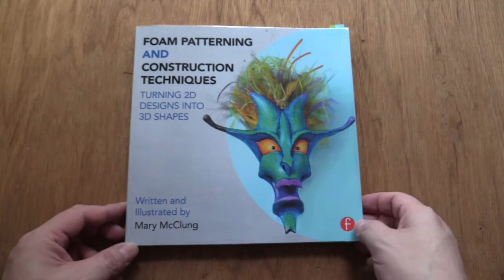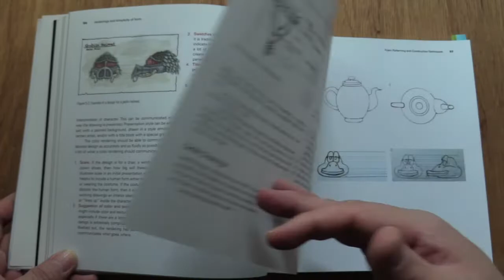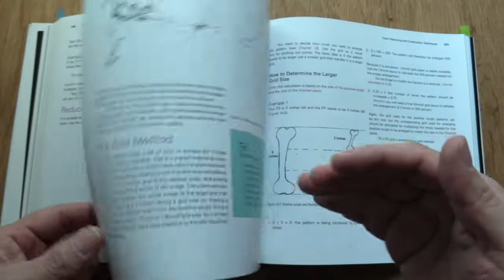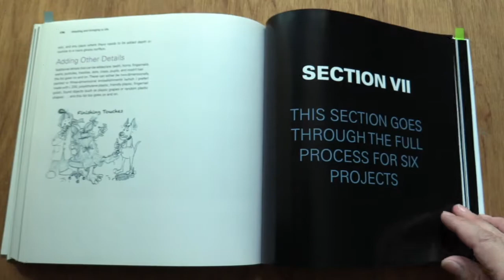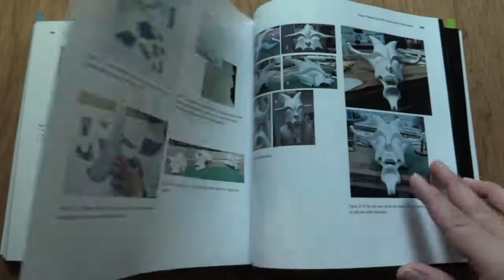El mejor manual para construcción de títeres.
Foam Patterning and Construction Techniques: Turning 2D Designs into 3D Shapes